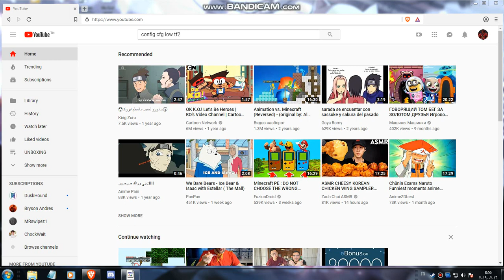(ebonus.gg)Watching one hundred and six videos for one coin is a strange problem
Hello my friends today I have made a video entitled (ebonus.gg)-Watching one hundred and six videos for one coin is a strange problem) We hope you like it and if you like the video, do not forget to subscribe to the channel and press on bell to receive you all new and enjoy watching.

The design of these videos is made of three programs
-Bandicam
PC Specs:

No GTX
intel(R)2 Duo CPU E7500
4GB RAM
64 bit